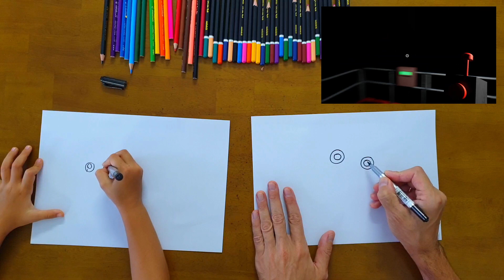How to DRAW Jumbo Josh ATTACK - easy tutorial + step by step guide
In this tutorial, you'll learn how to draw Jumbo Josh ATTACK using basic steps and techniques. This is a great tutorial for kids or beginners who want to learn how to draw this popular monster from GARTEN OF BANBAN. The step-by-step instructions will make it easy for you to follow, so you'll be able to start drawing Jumbo Josh ATTACK in no time!

If you're fans of GARTEN OF BANBAN, then this video is for you! In this tutorial, we'll teach you how to draw Jumbo Josh. We'll walk you through the steps necessary to create this character, from marker contours to finished coloured drawings. So whether you're a beginner artist or a seasoned pro, this video is a great way to learn how to draw Jumbo Josh ATTACK the easy way!